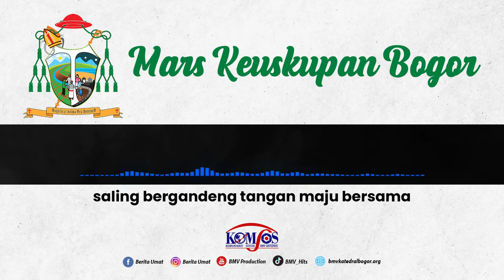Mars Keuskupan Bogor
Sawah ladang tercipta memancarkan kasihNya
gunung lembah megah bermadah
desa kota tertata dalam semesta
Tanah Sunda anugerah Allah

Tua muda berkarya meretas cita-cita
wujud iman pada sesama
saling bergandeng tangan maju bersama
sebagai satu keluarga

Keuskupan Bogor mewujudkan keluarga
dari aneka komunitas karya
Keuskupan Bogor sehati sejiwa
hadirkan Kerajaan Bapa

Keuskupan Bogor terletak di Provinsi Jawa Barat dan di Provinsi Banten. Luas wilayahnya sekitar 18.000 km2, dengan penduduk sekitar 15 juta jiwa yang sebagian besarnya adalah suku Sunda, Badui dan beberapa pendatang dari Jawa, Sumatra, Flores, dll.

Wilayahnya berupa sawah, ladang, gunung, lembah, desa dan kota yang berbatasan dengan Ibu Kota Negara DKI Jakarta. Kondisi alam dan penghuninya menjadi "locus theologicus" bagi Gereja Keuskupan, yang mensyukuri Tanah Sunda sebagai anugerah Allah.

Segenap umat keuskupan Bogor, tua atau muda, apa pun profesinya, berbagai komunitas karya, saling bergandeng tangan maju bersama, sebagai satu keluarga, bersama Uskup di tengah-tengahnya. Keuskupan Bogor sehati dan sejiwa, menghadirkan kerajaan Allah Bapa untuk sesama.